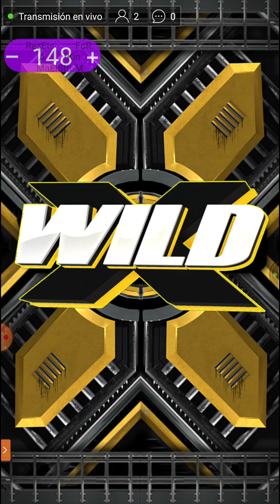WWe SuperCarD S8 - Another SurViVoR 1st Place WithOut SuperMove ; )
WWe SuperCarD S8 -
Another SurViVoR 1st Place WithOut SuperMove ; )